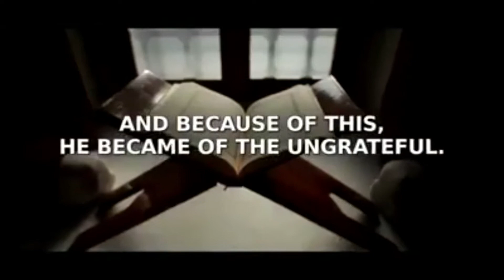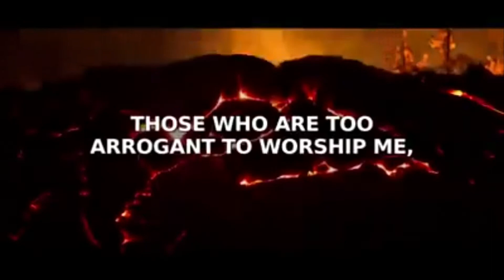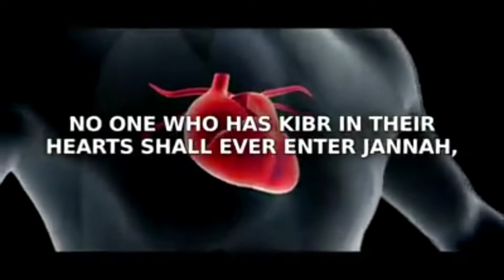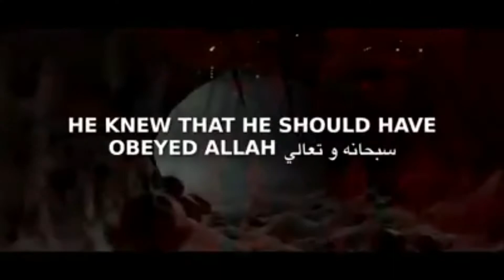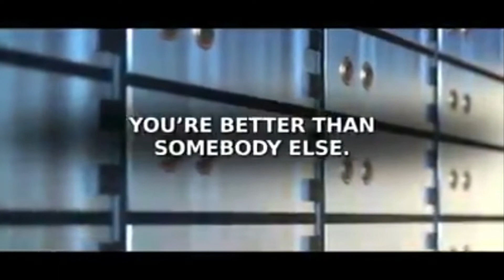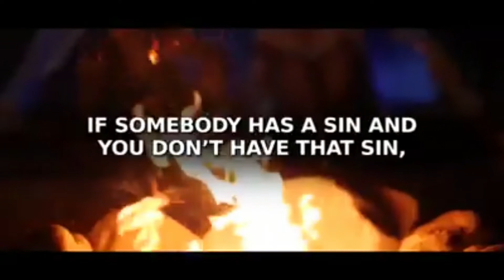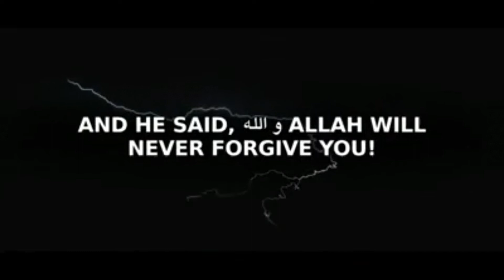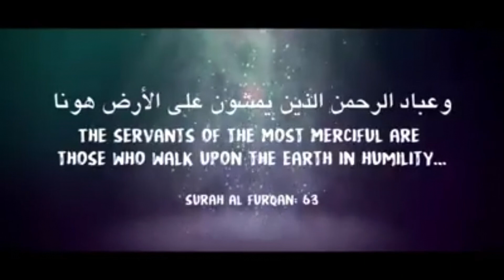The Cardinal Sin of Satan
By Dr Yasir Qadhi